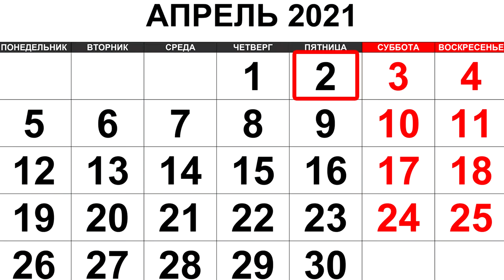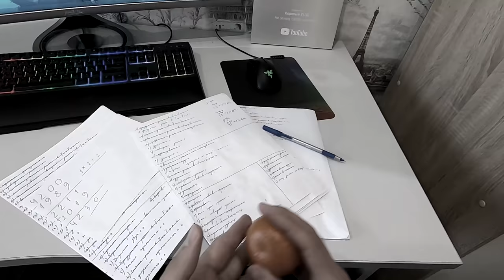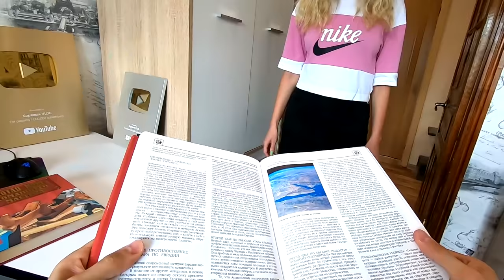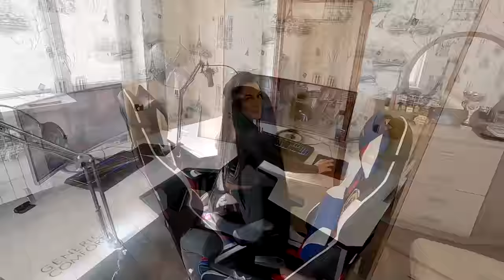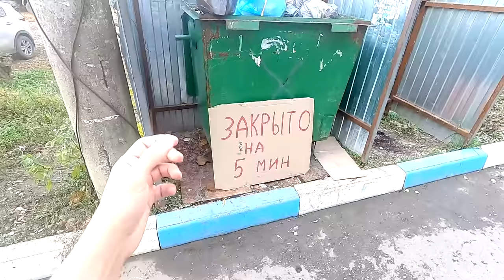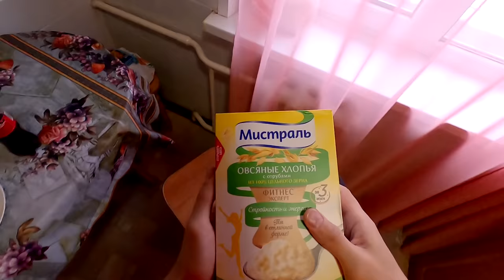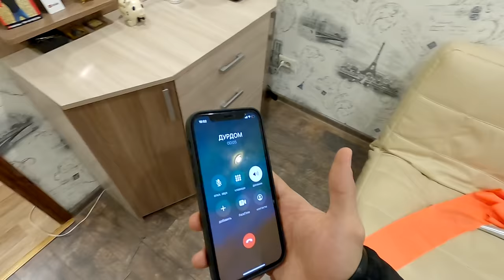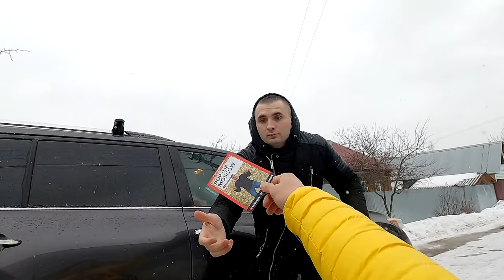КОРОЧЕ ГОВОРЯ, Я В ПАРАЛЛЕЛЬНОЙ ВСЕЛЕННОЙ 23 [От первого лица] Сериал о другом мире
Короче говоря, я снова оказался в параллельной вселенной. В другом мире где другая жизнь, все наоборот и наизнанку. Короче, в этой истории от первого лица я проживу целую неделю в параллельной реальности, а выберусь я из нее или нет зависит от Вас... Это уже 23 серия нашего сериала.

Музыкальные композиции в ролике принадлежат и использованы по лицензии для компании ScaleLab Russia.